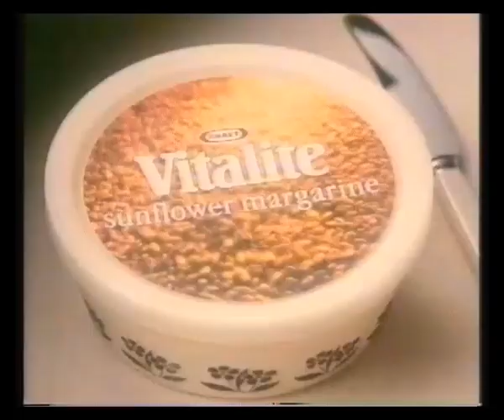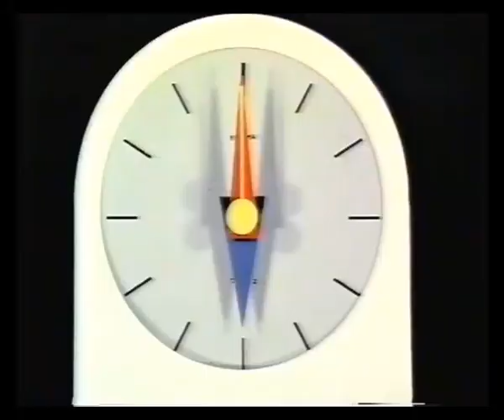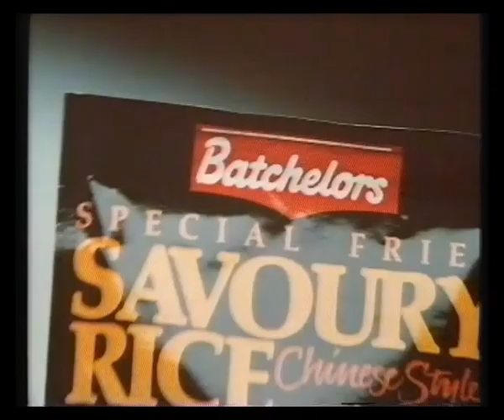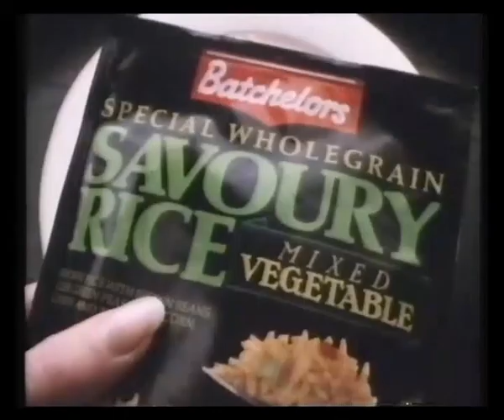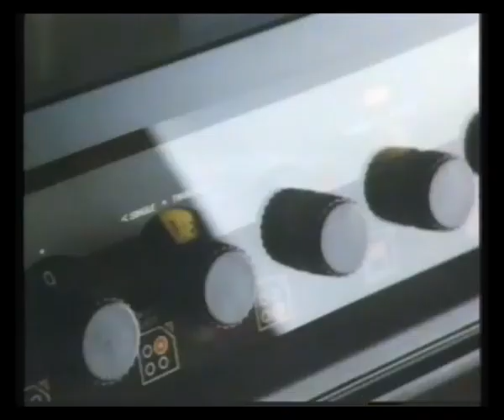Central Continuity & Adverts - 1987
26th February 1987 - Continuity & adverts from Randall & Hopkirk (Deceased)